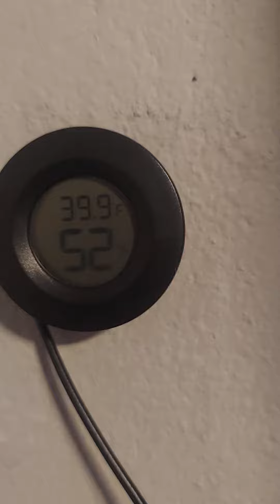Refrigerador frigidaire con frío